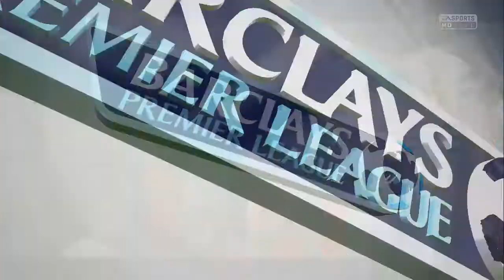FIFA 15 - Burnley Career Mode #6 - Turf Moor Fortress!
Hey Lads This Is My Burnley Career Mode In Which We Try To One Day Win The Champions League On Legendary! Join Us On Our Epic Journey In Life In The Premier League!